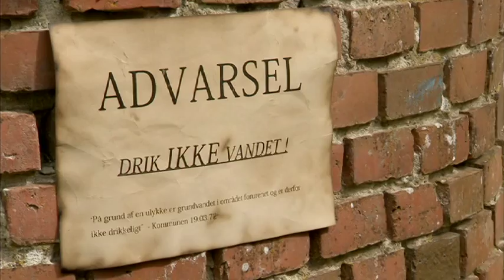Undervisningsfilm om vand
02. Grundvand - Hvad tænker du, når jeg siger vand?